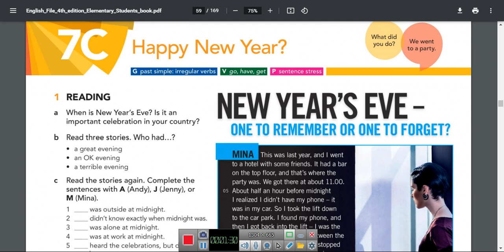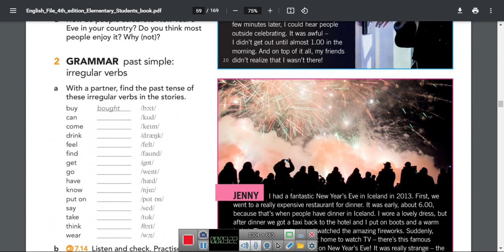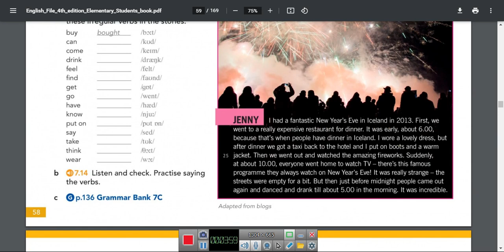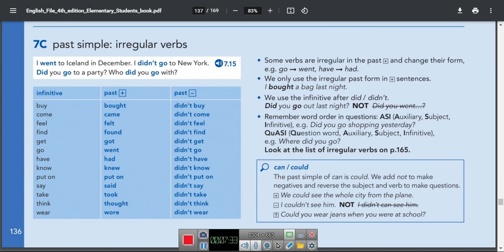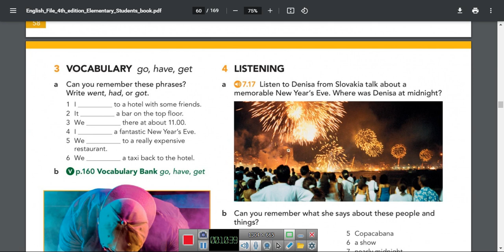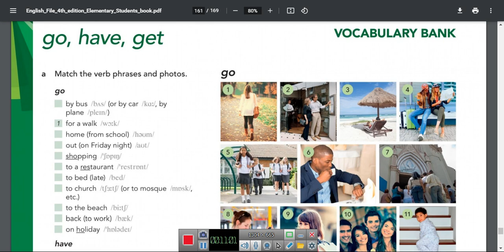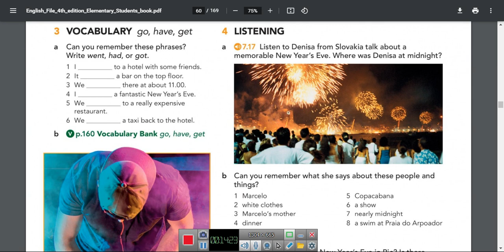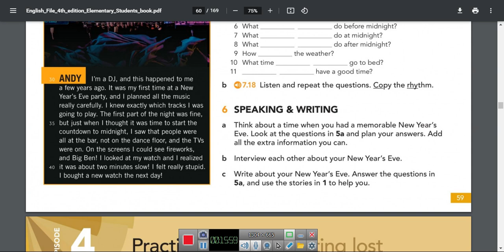EF SB 7C elementary